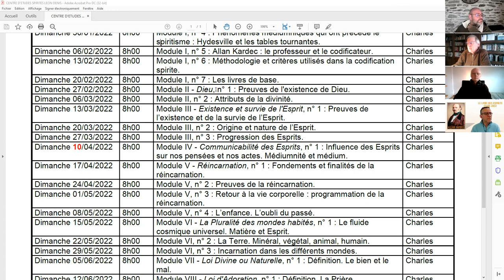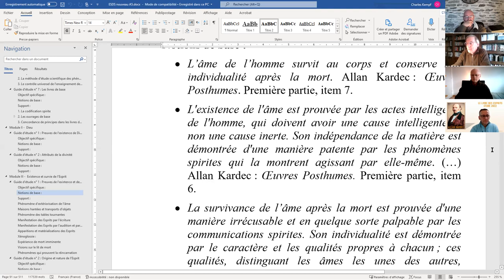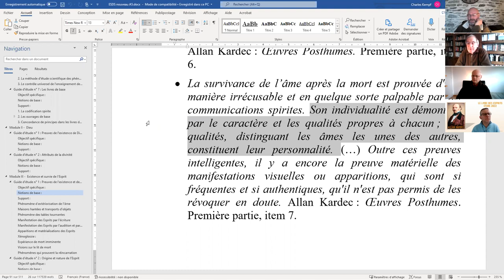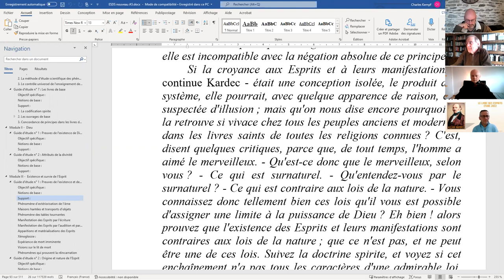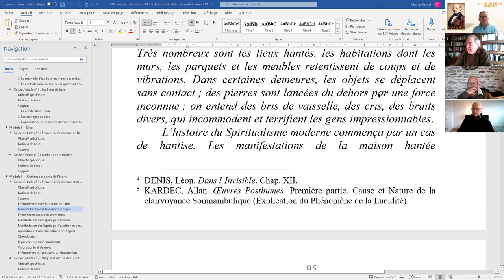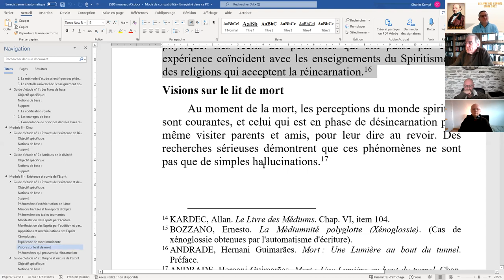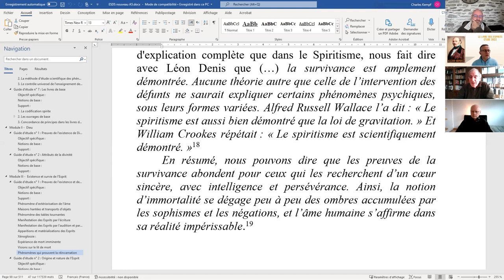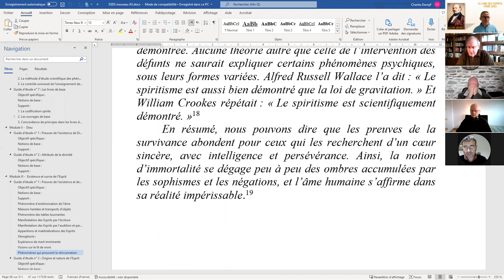ESPS 2022 03 13 III 1 Preuves de l'existence et de la survie de l'esprit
ÉTUDE SYSTÉMATIQUE DE LA PHILOSOPHIE SPIRITE - Module III - Existence et survie de l'Esprit, guide d'étude n° 1 : Preuves de l’existence et de la survie de l’Esprit.